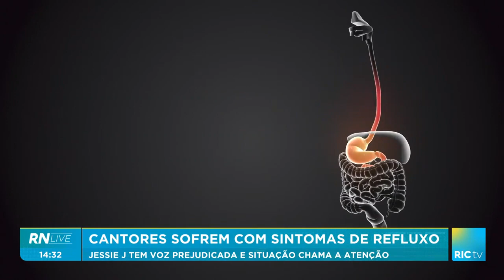20% dos brasileiros sofrem com refluxo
Entenda como prevenir as crises e entender os sintomas.